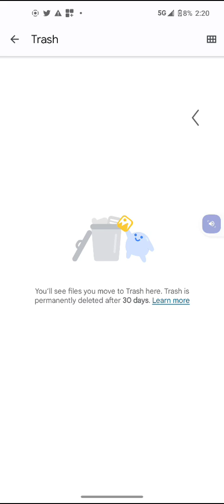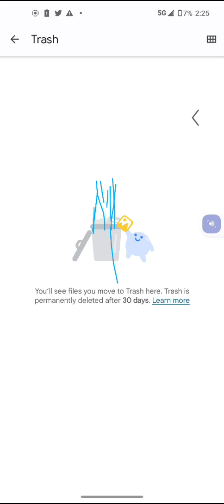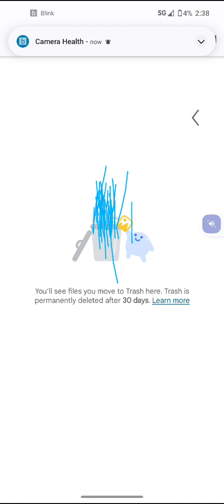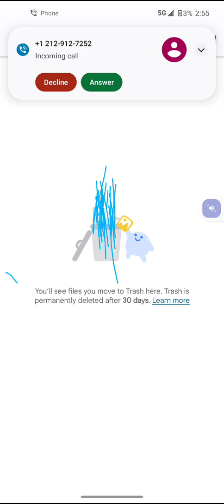August 5, 2022